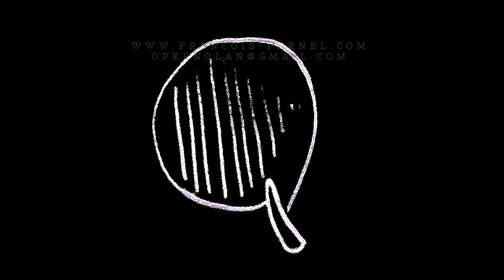Day 76 : New York New York / Frank Sinatra // François Pernel / harp cover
Hello,

I decided to take on a "One day one song" challenge until the end of the year. Thank you for telling me which song, singer, band, you would like to hear on the harp.

Bonjour,

J'ai décidé de me lancer dans un challenge « Un morceau par jour » jusqu'à la fin de l'année.